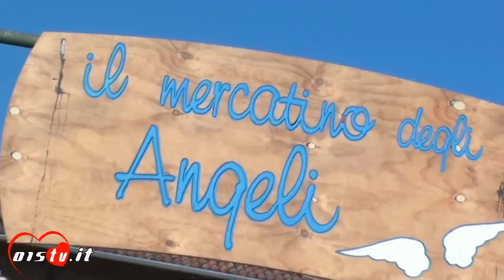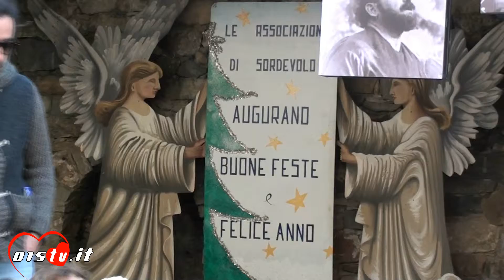23 11 2015 MERCATINO DEGLI ANGELI